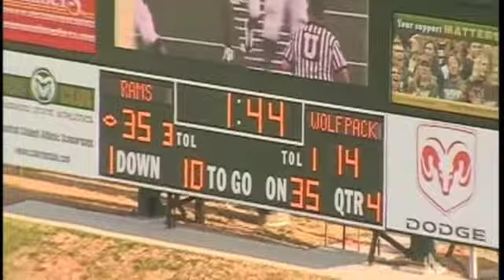Tray Session WR Nevada Highlight (w/ music)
WR Tray Session from nevada soph to senior year highlight